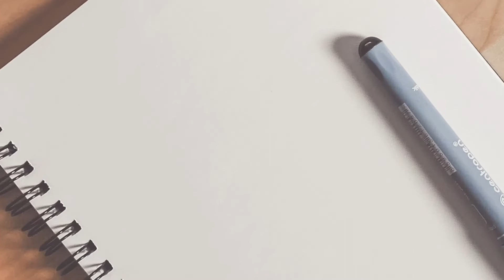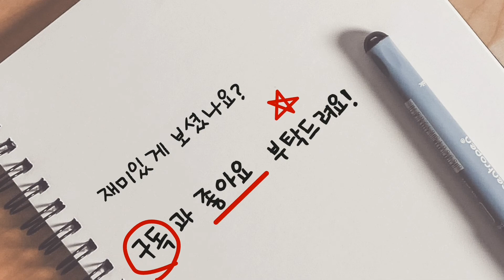bmw스마트키 / smartkey diy TK800디스플레이키 / 근접도어 모든차종 (DisplayKey)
bmw디스플레이키 개조
카톡 아이디로 친구추가  wonydiy 문의주세요!

BMW 320D디스플레이키
미니쿠퍼 컨트리맨디스플레이키
디스플레이키개조 수리